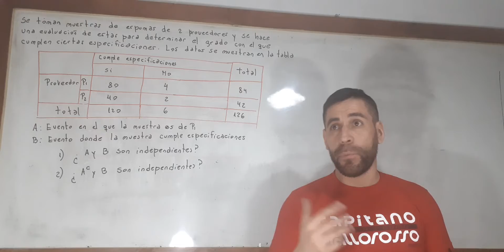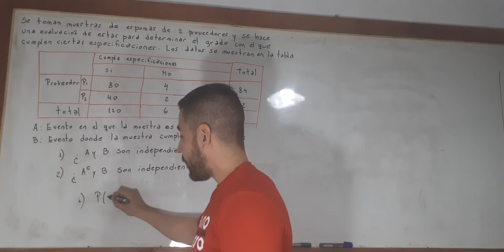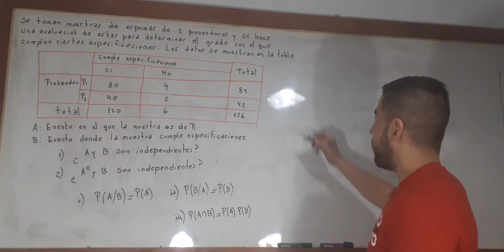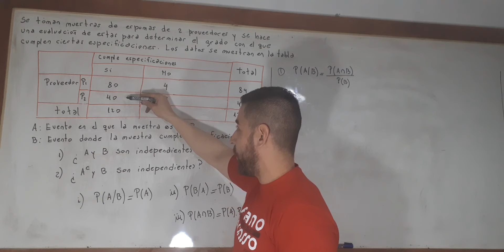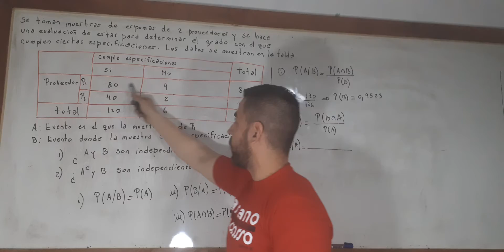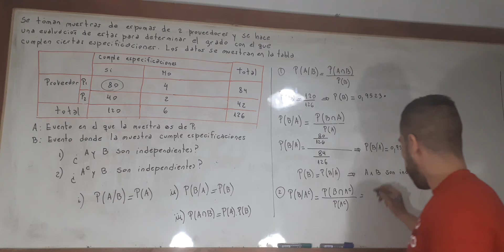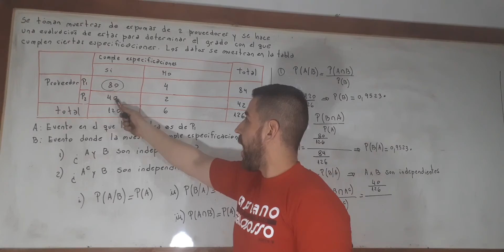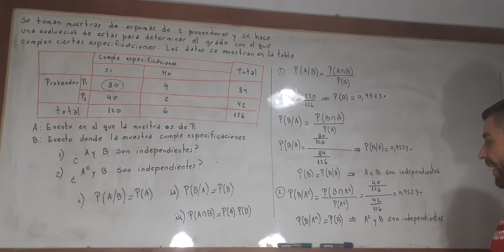Sucesos Independientes. Instituto de Educ a Distancia y Tec. Educ. Universidad San Pablo Tucuman